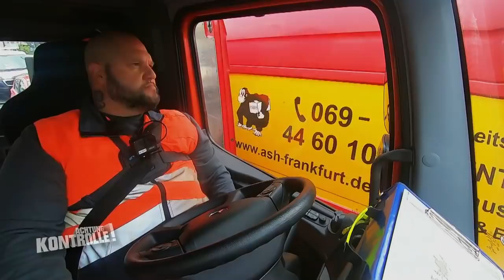"Oh ne eyy!" - Abschlepper fährt gegen Polizeiauto | Achtung Kontrolle | Kabel Eins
► Ganze Folge auf JOYN Der Abschleppdienst ist auf dem Weg zu seinem Falschparker. Doch als er ankommt, macht der Polizist plötzlich die Autotür auf.